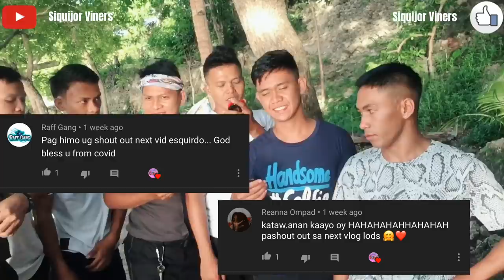Graduate na Kami | VLOG 4